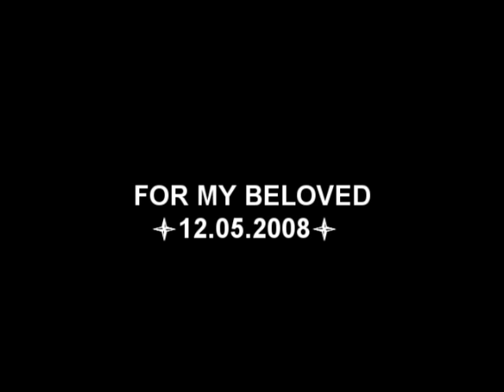KRIS -FSC- Trailer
Kris:

Pozdrawiam Wszystkich Którzy Są Zawsze Przy Mnie -FSC- Dziekuje Także Bboy'owi Cetowemu Który Nauczył Mnie Wiele i Przekazał Wiedze.

Autor:

Autorem tego filmiku jest Adrian.K, film został zmontowany na proźbe Krystiana.S   Pozdrawiam.